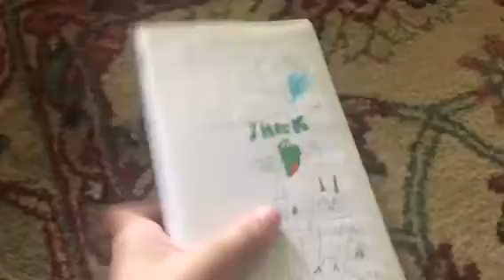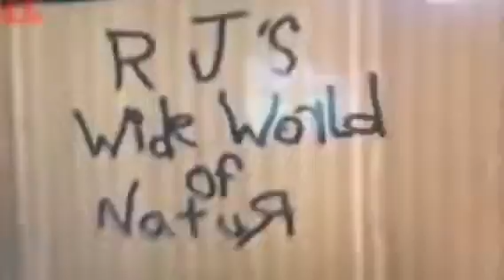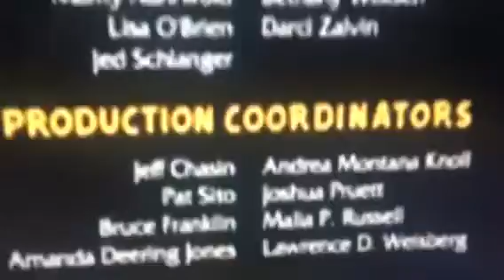Opening To Over The Hedge 2006 VHS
1. DreamWorks Animation Logo
2. Flushed Away Trailer
3. Feature Presentation
4. Hammy's Boomerang Adventure Short
5. DreamWorks Logo